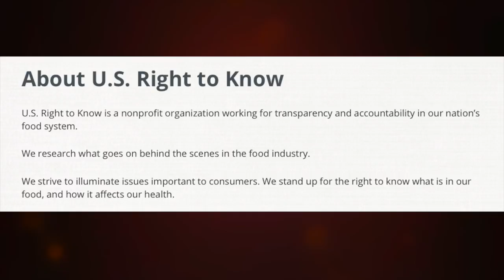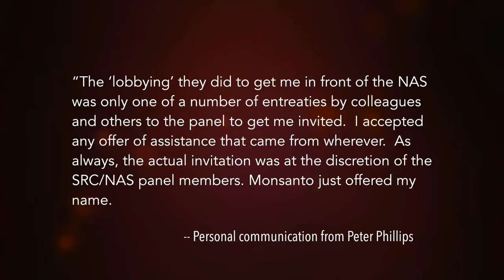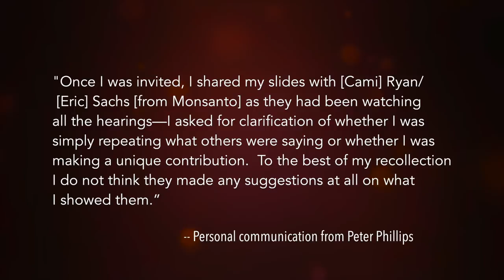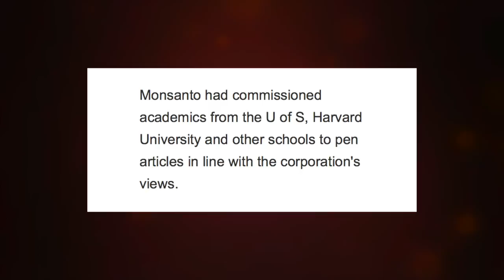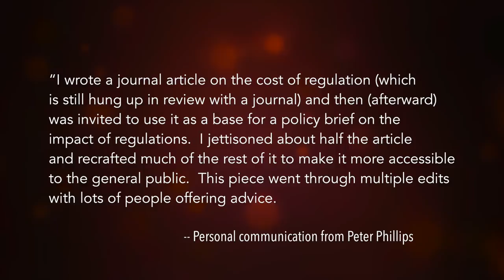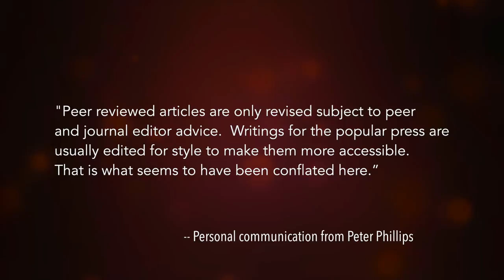Vlog 21: Monsanto and the University of Saskatchewan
The CBC recently brought forth allegations that Professor Peter Phillips of the University of Saskatchewan was Monsanto's sock puppet. How do they know? Because of emails obtained through a Freedom of Information Act request. Jonathan investigates.

For more videos, podcasts, and blog posts on science-based medicine, meta-science, health, and evidence-based entertainment emanating from Montreal, check us out